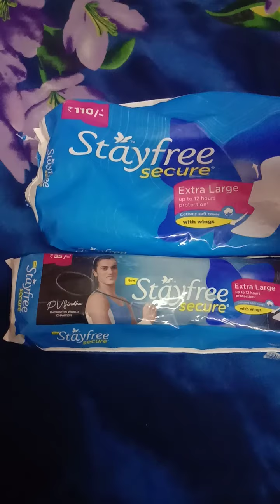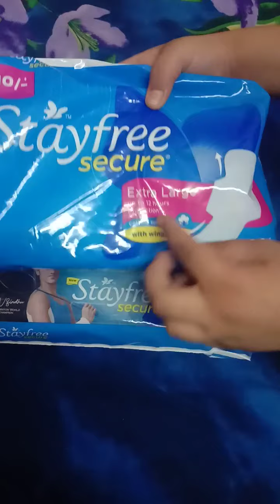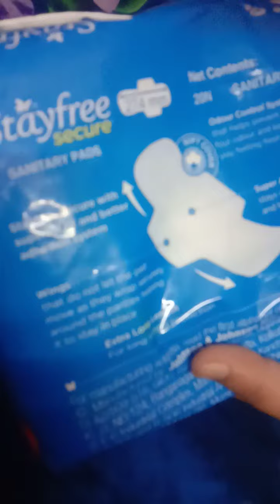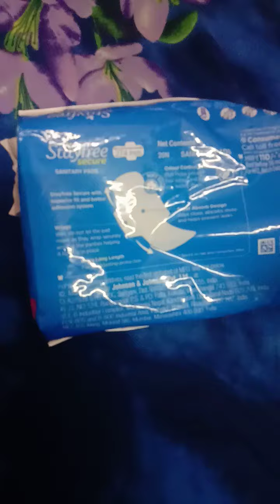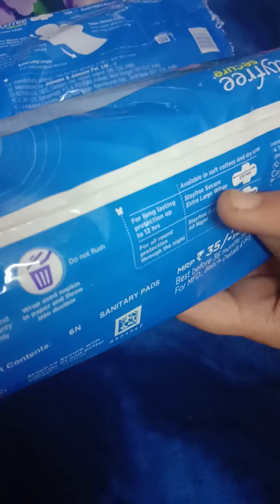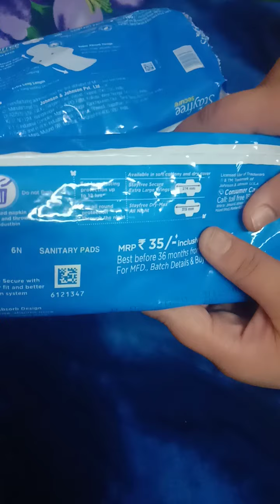STAYFREE💙 SECURE XL PADS REVIEW💌|HONEST🙂 REVIEW🙎👍||NATURAL BEAUTY🌹❤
Watch Stayfree Secure Xl pads Honest Review💙💙

Hello everyone
Watch our all new videos

DIY HOMEMADE BB CREAM

MIRABELLE KOREAN SHEET MASK REVIEW

NATURAL BEAUTY